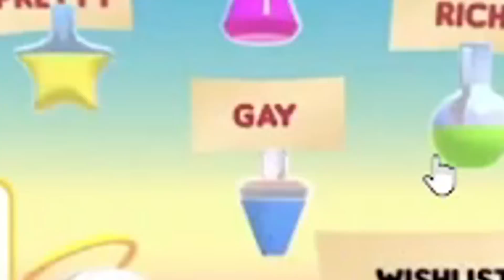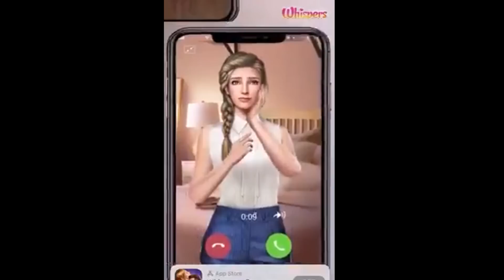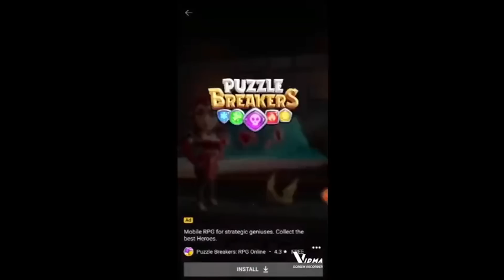As bizarras propagandas dos jogos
so anuncio do balacobaco